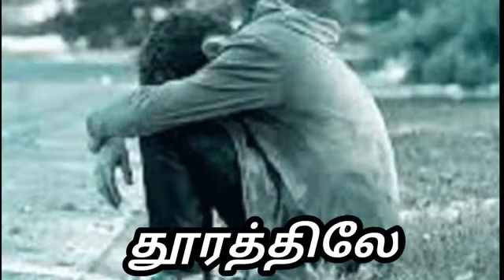Gana sudhakar love failure song whatsapp status tamil||shorts||chennai gana love failure songs😏😞😏